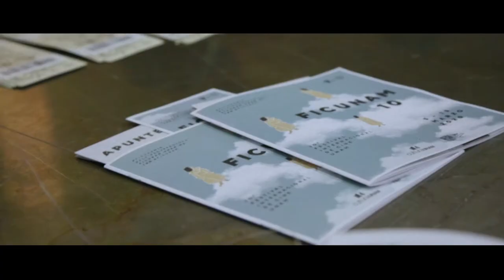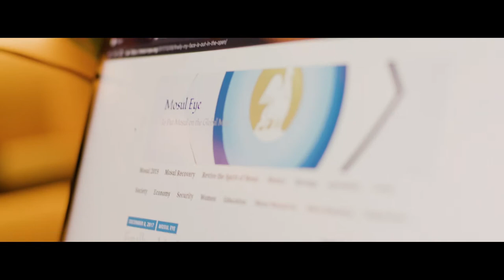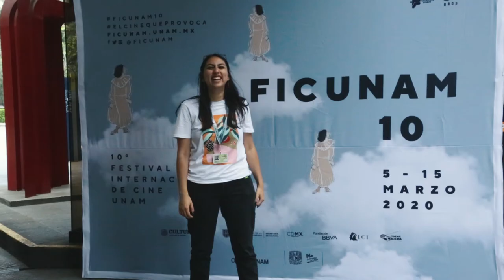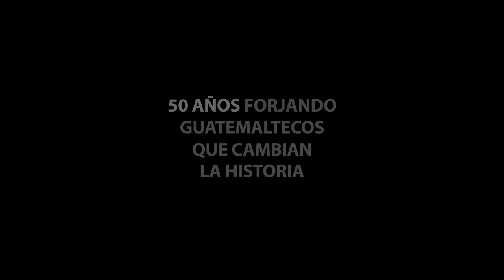Alumni UFM Emily Gularte | Guatemaltecos que cambian la historia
Emily Gularte es cineasta, productora y guionista guatemalteca, egresada de La Escuela de Cine y Artes Visuales de la Universidad Francisco Marroquín. Ha dirigido y escrito varios cortometrajes, videos educativos y spots publicitarios. Fue guionista principal de la serie web animada para niños «Liberto y Valentina», al igual que directora de los actores de voz. Ha dirigido videos y documentales cortos para el Human Rights Foundation en el Oslo Freedom Forum.

El cortometraje de Emily Gularte «Lagartija», fue 1 de 15 ganadores del Sundance Ignite Challenge 2019, por lo cual tuvo su estreno norteamericano en el festival de cine de Sundance. Además fue selección oficial en Mill Valley Film Festival y Bogoshorts. En 2020 su cortometraje fue parte de la selección oficial de la décima Edición del Festival Internacional de Cine de la UNAM (FICUNAM), donde participó en representación de la Escuela de Cine y Artes Visuales UFM. En 2020 fue seleccionada para Shorts México y además cuenta con selecciones oficiales en países como Uruguay, Rusia y Colombia.

Emily Gularte es una guatemalteca que cambia la historia del cine.
¿Qué significa para ti ser alumni UFM?